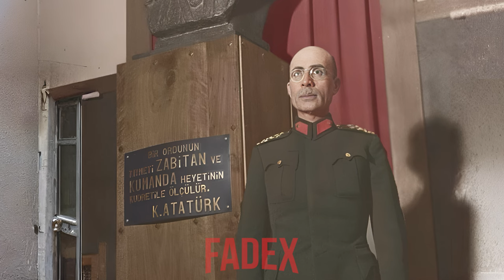4K , Renkli | Kurtuluş Savaşı Komutanları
Restore Edilmiş Renkli Videoların Temiz Ve Logosuz Hali İçin Benle Görüşmek İçin Alttaki Hesaplarımdan Bana Ulaşabilirsiniz